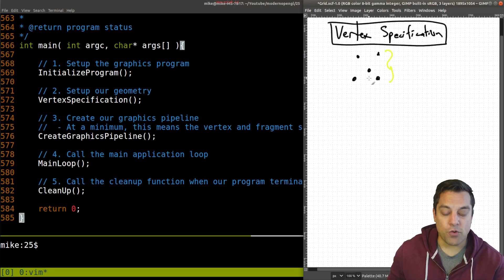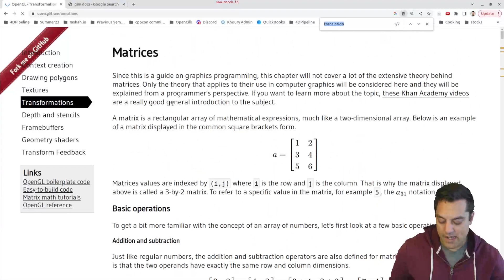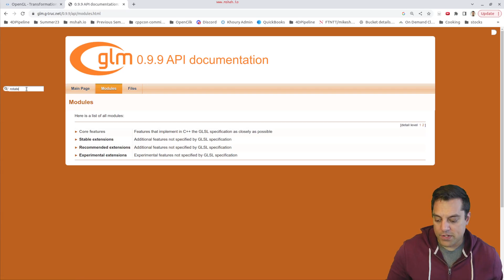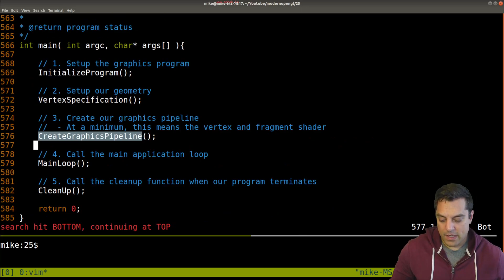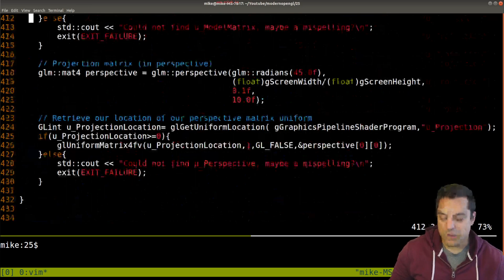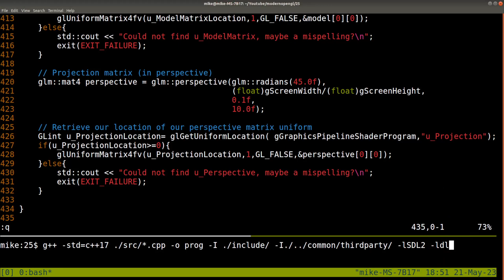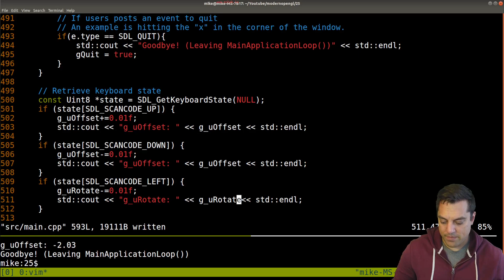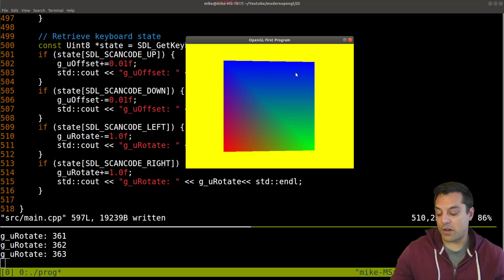[OpenGL Episode 25] Rotation Matrices (using glm)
►Lesson Description: In this lesson we look at some of the special transformation matrices that allow us to 'rotate' geometry. We are rotating each vertex, in each dimension by a vector (i.e. one of the columns in the 4x4 matrix) in order to transform it to its final spot.

00:00 Introduction
00:42 Review on graphics pipeline
02:12 Rotation matrices and special transformations
03:59 How to read a 4x4 matrix as columns for y-axis rotation
05:37 glm API Documentation for rotate
06:54 Quick code review for where to apply our rotation
09:22 Performing the rotation
16:48 Conclusion